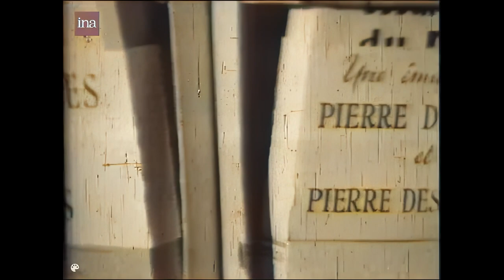1957: Interview with Louis-Ferdinand Céline (Colorized, 1080p, 60FPS) | FR/EN SUB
In the show "Lectures pour tous", Louis-Ferdinand Céline discusses the controversies sparked by some of his works.

subtitles: arda koçak
feel free to use the english subtitle as you wish, no need for attribution.